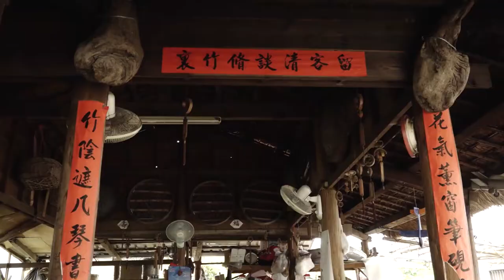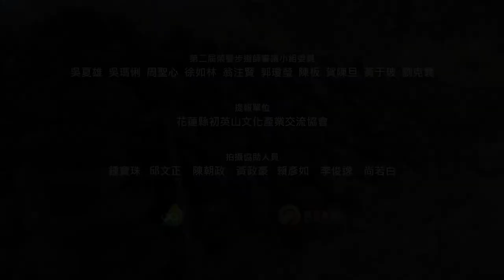【匠心獨運】榮譽步道師：林先朝（花蓮吉安初英山。閩南）_長版中英字幕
林先朝
1945年生
花蓮縣吉安鄉南華村初英山砌石工匠
花蓮縣農村再生素人（砌石）達人獎
十年來戮力協助社區傳承傳統工藝
指導、帶領社區工班，並為水土保持局花蓮分局開班授課

獲獎說明：
初英山腳下的南華村，從前日本移民村的跑馬場，是木瓜溪洪氾來時的「初淹」地帶。飄洋過海來到後山的漢人移民，胼手胝足在這塊滿是礫石的河川沖積地打造家園，近百年來適應環境、就地取材的砌石工藝，就在砌石達人阿朝師的手中穩穩接下傳承。談起石頭便顯得神采奕奕的阿朝師，年輕時不僅參與木瓜山林場運材鐵道橋的重建，更因為一手砌石功夫受到青睞，弱冠之年就擔負修葺鐵道橋柱護坡的重責。儘管年事漸高，卻仍硬朗地投入社造，率領砌石工班重現初英社區風華。在阿朝師眼中，每顆石頭都有它獨特的姿態，「圓石」、「海石」、「駝背石」，一顆顆翻弄擺放成矮牆、田埂與「馬頭」。透過阿朝師的雙手，重建的不只是頹倒的「落山風擋風牆」、「竹茅屋」，更再現了傳統匠師重視細節的嚴謹作工，也讓居民一點一滴找回過往傳統農村中，鄰里間溫厚的情感聯繫。

頒授日期：2020 年 8 月 9 日

本影片版權由黃豆影像、台灣千里步道協會所共有。